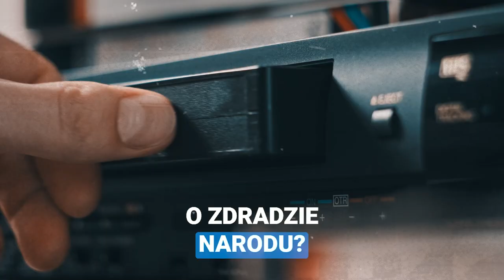I oni chcą mówić coś o zdradzie narodu? Zobaczcie sami ZagrozeniePiS 👇